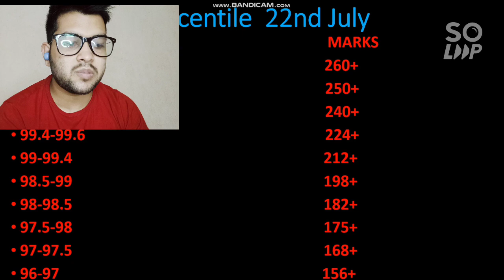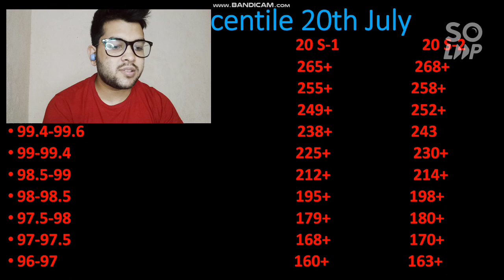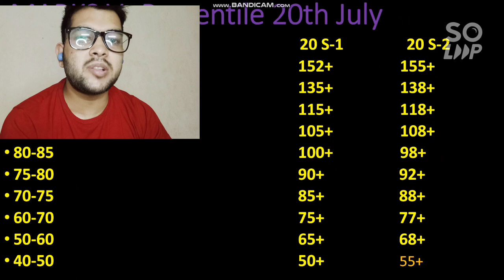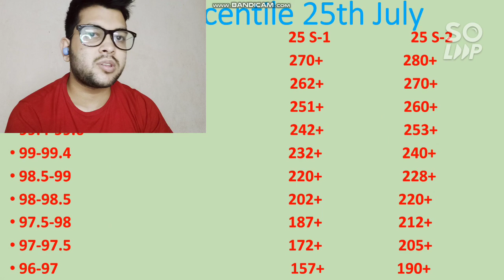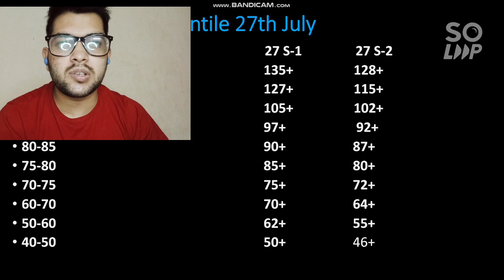JEE Mains Shocking results 😞 | All 7 Shift real marks Vs percentile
FOR COUNSELLING GUIDENCE MSG ME ON INSTAGRAM

( All 7 Shift Marks Vs Percentile )

( ALL NIT CSE CUTOFF Percentile Wise )